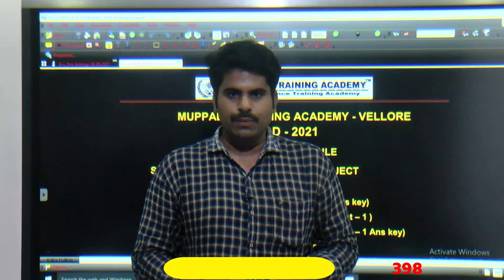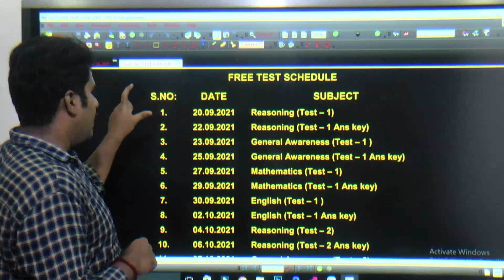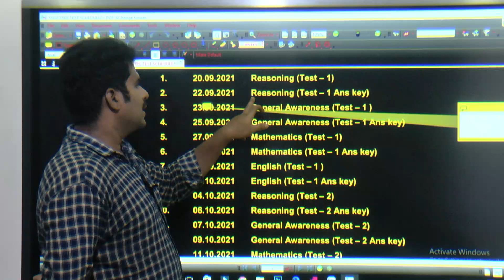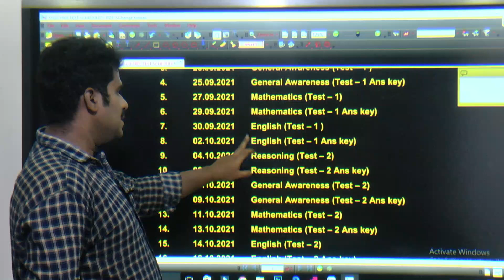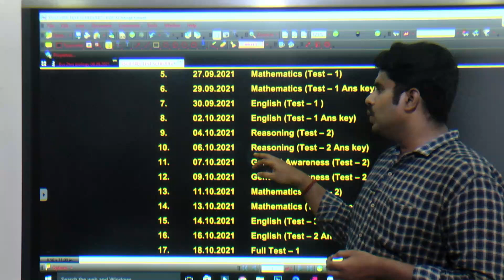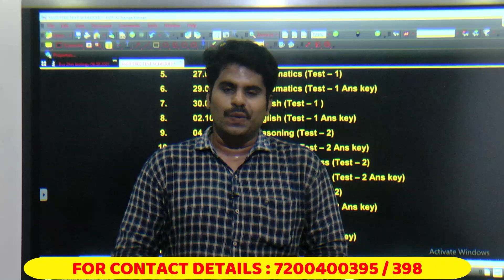SSC GD 2021FREE TEST BATCH 20-09-2021 முதல் 23-10-2021 வரை SI - PC க்கு எப்போது?.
அட்மிஷன் நடைபெறுகிறது
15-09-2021